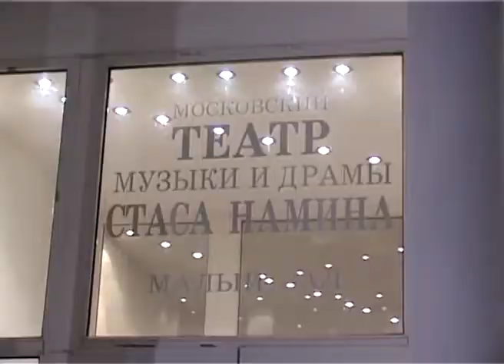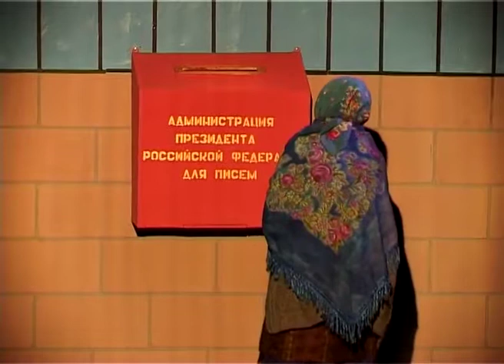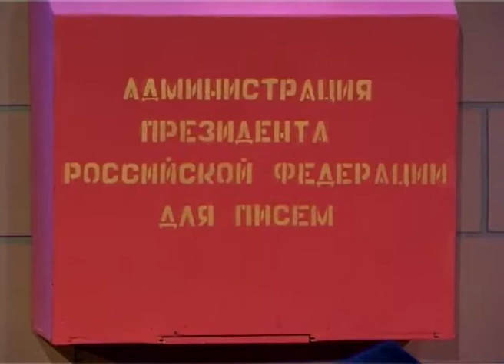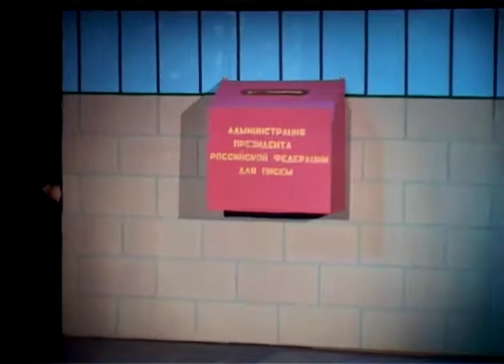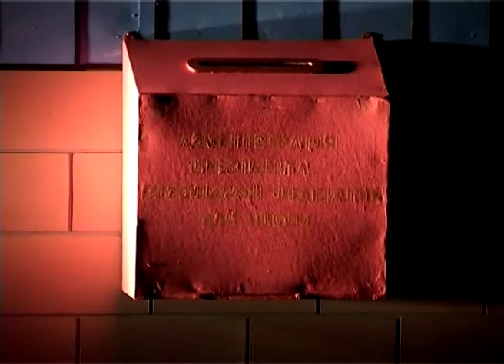М.Ю. Барщевский "Пять писем"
Постановка Алексея Казакова.